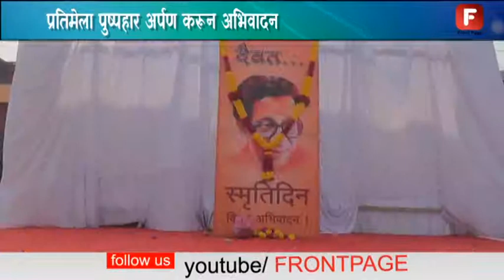हिंदू हृदय सम्राट स्वर्गीय बाळासाहेब ठाकरे यांचा स्मृतिदिन नगरमध्ये साजरा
हिंदू हृदय सम्राट स्वर्गीय बाळासाहेब ठाकरे यांचा स्मृतिदिन नगरमध्ये माळीवाडा इथे साजरा करण्यात आला .या वेळी उपस्थित शिवसैनिकांनी त्यांच्या प्रतिमेला पुष्पहार अर्पण करून अभिवादन केले . या वेळी शिवसेना उपनेते अनिल राठोड ,महापौर सुरेखा कदम ,संभाजी कदम ,दिलीप सातपुते ,भगवान फुलसौंदर आदी उपस्थित होते . या वेळी अनिल राठोड यांनी बाळासाहेबांच्या स्मृती जागवल्या .
या वेळी शिवसैनिकांनी घोषणा दिल्या .महापौर सुरेखा कदम यांनी देखील या वेळी संवाद साधला  . बाळासाहेब अजूनही शिवसैनिकांचा मनात जागे आहेत याचा प्रत्यय इथे आला